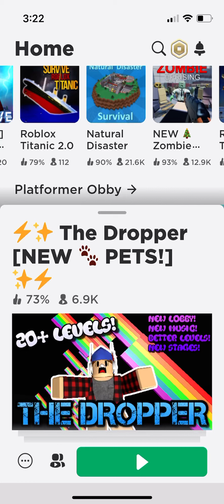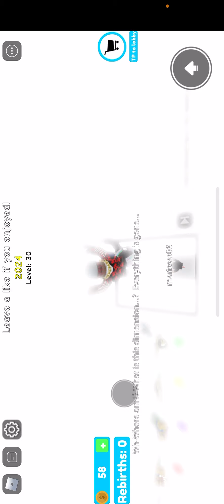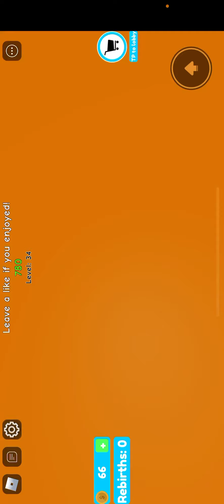PLAYING “THE DROPPER” IN ROBLOX!